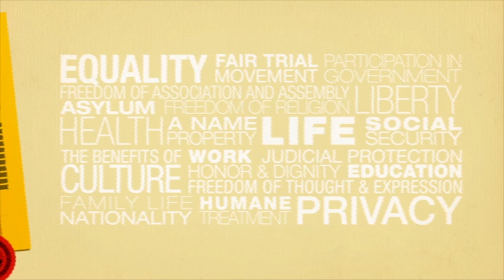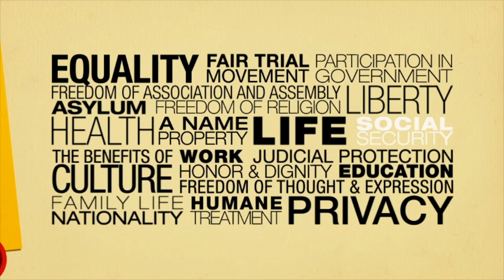2. Rights Protected